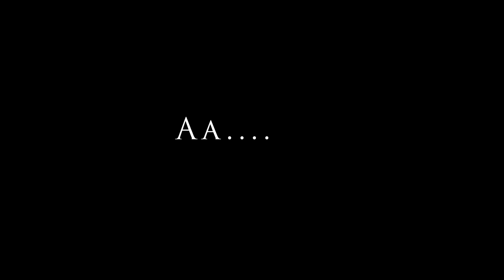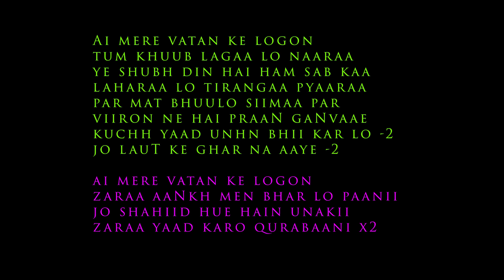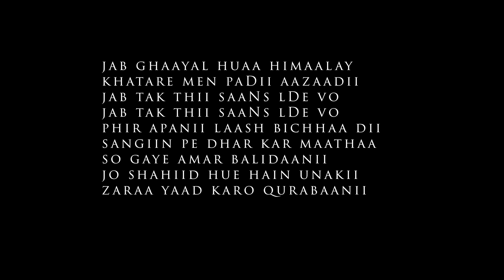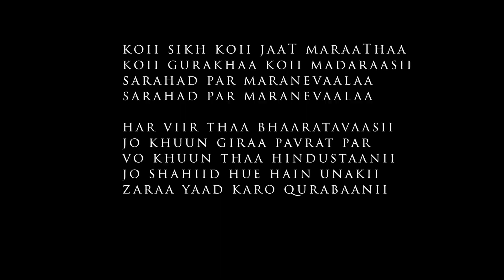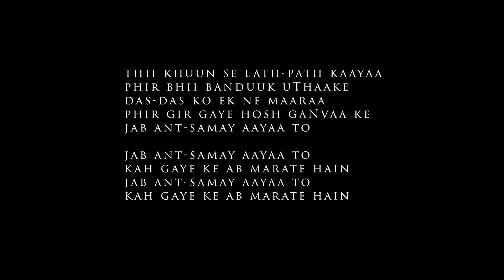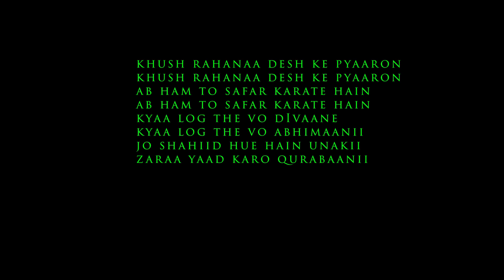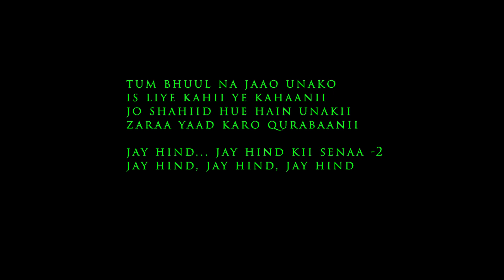Aye Mere Watan Ke Logon - Karaoke | With Lyrics | Patriotic Song Sing Along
Sing along to the heartfelt and patriotic song "Aye Mere Watan Ke Logon" with this karaoke version featuring on-screen lyrics! This iconic song, sung by Lata Mangeshkar, is a tribute to the brave soldiers of India. Perfect for Republic Day, Independence Day, or any occasion where you want to celebrate your love for the nation. Let the powerful lyrics and music inspire you as you sing this timeless classic.

🎶 Original Singer: Lata Mangeshkar
🎼 Music Director: C. Ramchandra
🎵 Lyrics: Kavi Pradeep